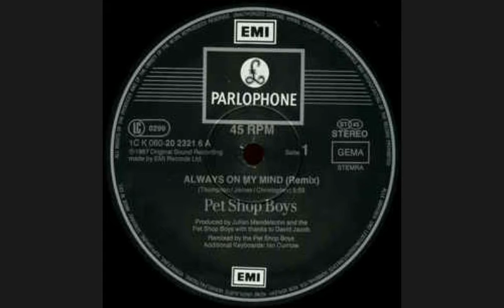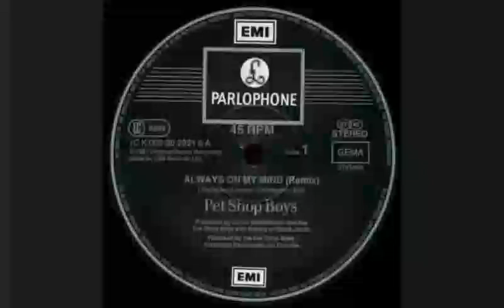Pet Shop Boys - Always on my mind (Phil Harding Remix) 1987